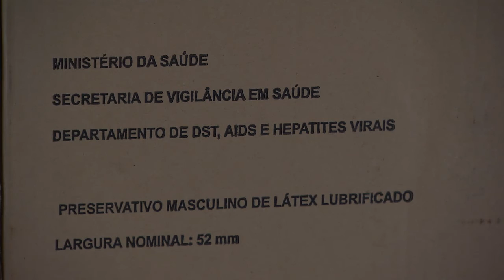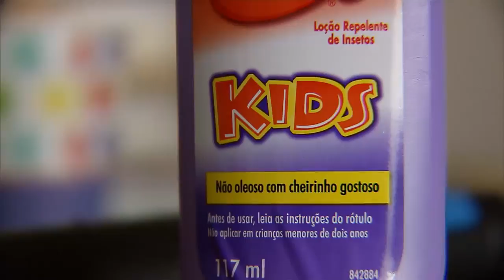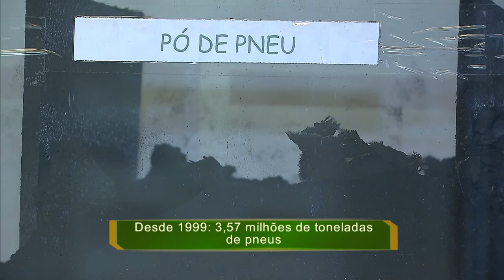Jornal NBR Notícias na Íntegra - 8 de fevereiro